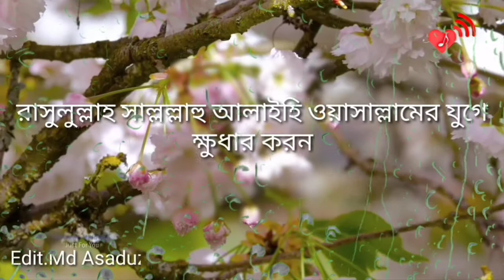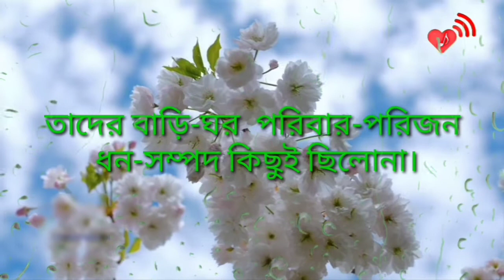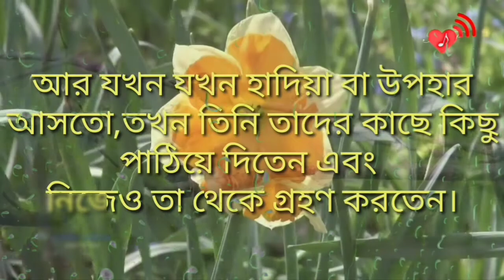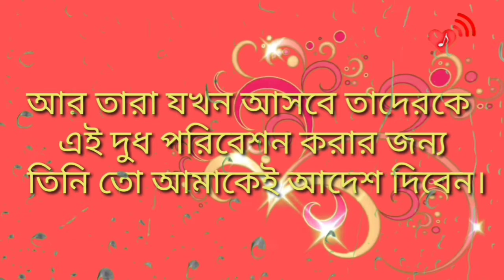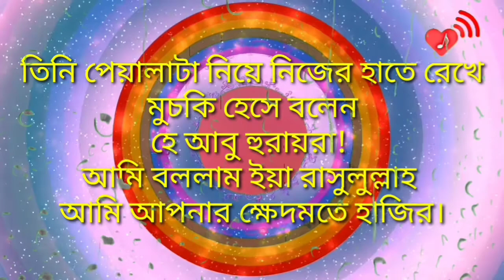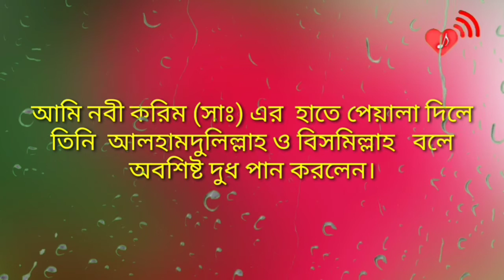বিসমিল্লাহ ও আলহামদুলিল্লাহ এর বরকতের একটি নিদর্শন /আল্লাহুর দেওয়া নিদর্শন #২০২০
আসালামু আলাইকুম, আশাকরি ভাল আছেন, আমাদের এই (আলোর সন্ধানে ) চ্যানেলে আপনাকে স্বাগতম। দেখার জন্য ধন্যবাদ। আমাদের চ্যানেলের বৌশিষ্ট স্মুহঃ- ১। ইসলামিক সঙ্গীত ২। কোরআন তেলাওয়াত ও তর্জমা ৩। বিভিন্ন দোয়া এবং তাঁর ফযিলত ৪। ভাল বক্তার- ওয়াজ/ বাংলা লেকচার ৫। অডিয়েঞ্চ এর রিকুয়েস্ট অনুযায়ী ভিডিও তৈরি ও প্রচার করা হবে। ৬।ইসলামিক শর্ট ফ্লিম।

In_search_of light#Alor_sondhane#

waz 2020
bangla waz mahfil
islamic waz
bangla new waz
waz bangla
bangla waz new
waz mahfil